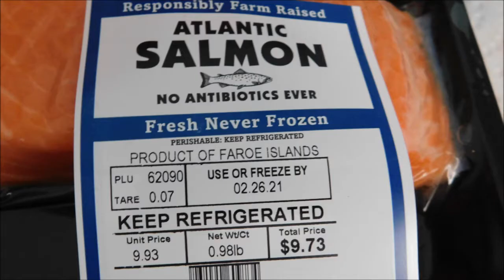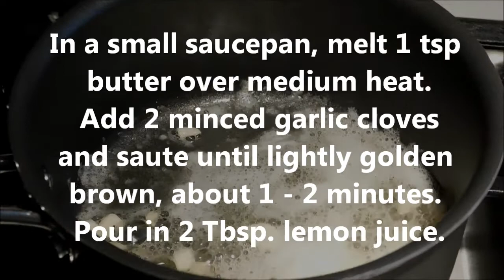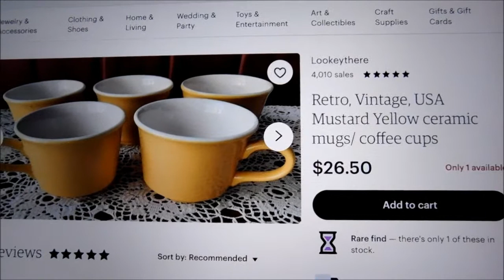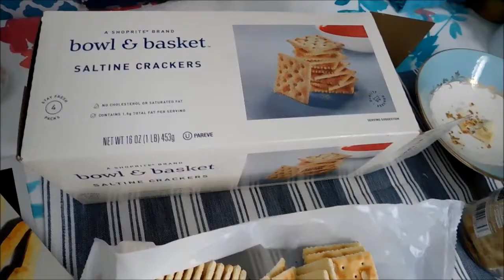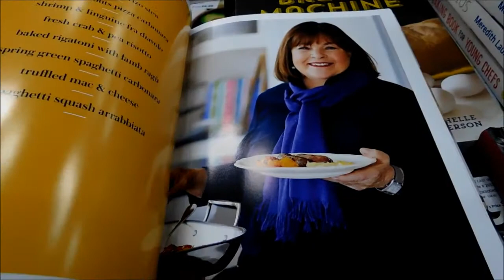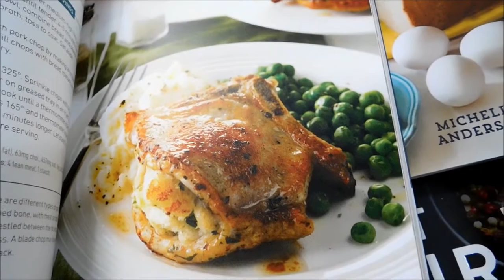Faroe Islands Salmon, Atlantic salmon, Pan Seared Salmon with Lemon Butter, Salmon Pancakes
Salmon from the Faroe Islands is renowned for its superior quality and taste.
The geographical position of the Faroe Islands is ideal for farming Atlantic salmon. The remote location of the Faroe Islands is complemented by pristine clear waters, cool steady sea temperatures, strong currents and accessible fjords.
Pan-Seared Salmon with Lemon Butter Remove salmon fillets from refrigerator and allow to rest at room temperature 10 minutes. Season salmon on both sides with 1/2 salt and 1/8 tsp black pepper. Prepare the garlic lemon butter sauce. In a small saucepan, melt 1 tsp butter over medium heat. Add 2 minced garlic cloves and saute until lightly golden brown, about 1 - 2 minutes. Pour in 2 Tbsp. lemon juice. Heat olive oil in a skillet over medium-high heat.
Once oil is shimmering add salmon and cook about 4 minutes on the first side until golden brown and cook salmon on opposite side until salmon has cooked through, about 3-4 minutes longer.
Plate salmon and drizzle with lemon butter sauce.
Music:The slow rabbit-Nat Kefee&Hot buttered rum,Like you mean it-Dan Lebowitz,Ipanemia Daydream-Bird Creek,Jazz in Paris